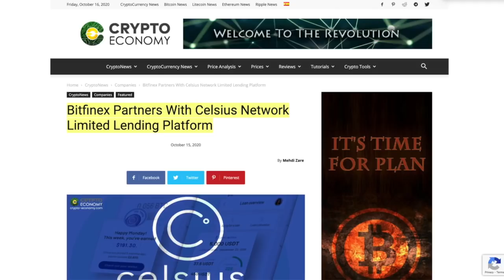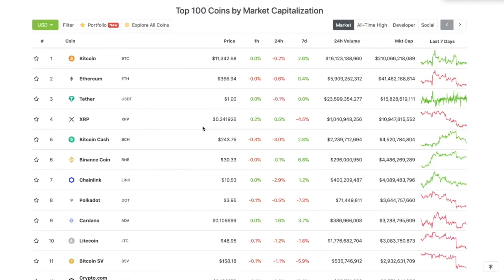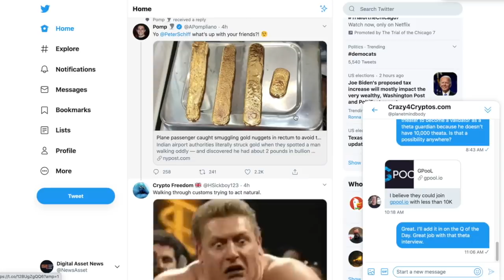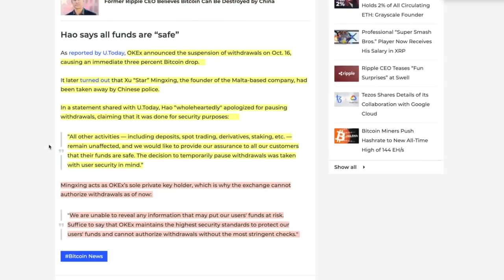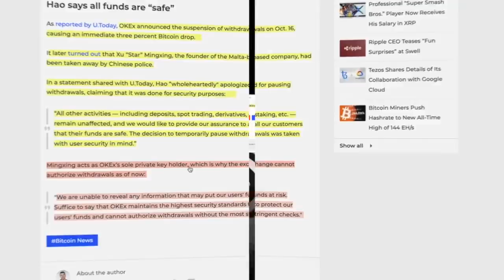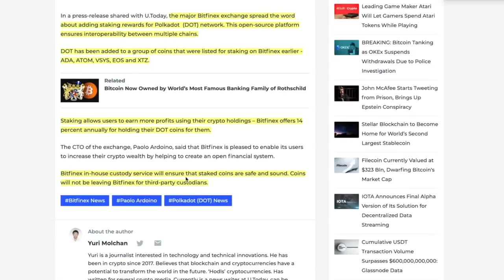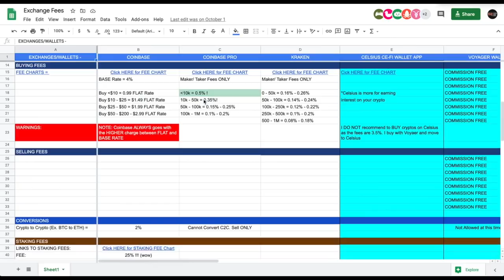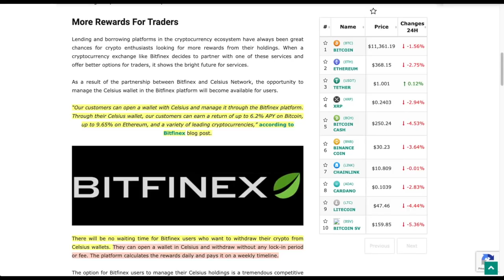New WRINKLE in the OKEx Catastrophe: Does Only ONE Person Control ALL PRIVATE KEYS On The Exchange?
0:00 - Market Recap | Topics Overview
5:32 - New WRINKLE in the OKEx Catastrophe: Does Only ONE Person Control ALL PRIVATE KEYS On The Exchange?
9:45 - Bitfinex Offers Polkadot Staking

●▬▬▬▬▬▬▬▬▬▬▬CRYPTO ESSENTIALS▬▬▬▬▬▬▬▬▬▬▬▬▬▬▬▬▬●

●▬▬▬▬▬▬▬▬▬▬▬▬▬FOLLOW D.A.N.▬▬▬▬▬▬▬▬▬▬▬▬▬▬▬●

●▬▬▬▬▬▬▬▬▬▬▬▬▬▬AUDIO TRACKS▬▬▬▬▬▬▬▬▬▬▬▬▬▬●

●▬▬▬▬▬▬▬▬▬▬▬▬▬▬VIDEO TOOLS▬▬▬▬▬▬▬▬▬▬▬▬▬▬●

●▬▬▬▬▬▬▬▬▬▬▬▬▬EXIT STRATEGIES▬▬▬▬▬▬▬▬▬▬▬▬▬▬▬●